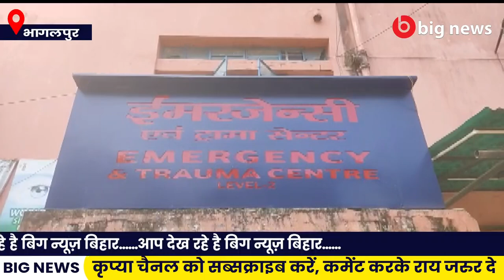Bhagalpur News - 15 November | Bhagalpur News Today | Bihar News